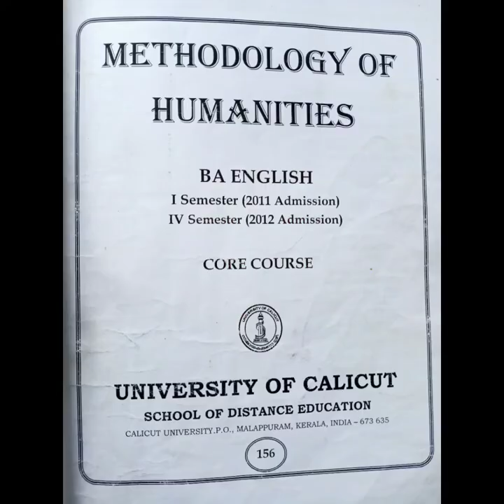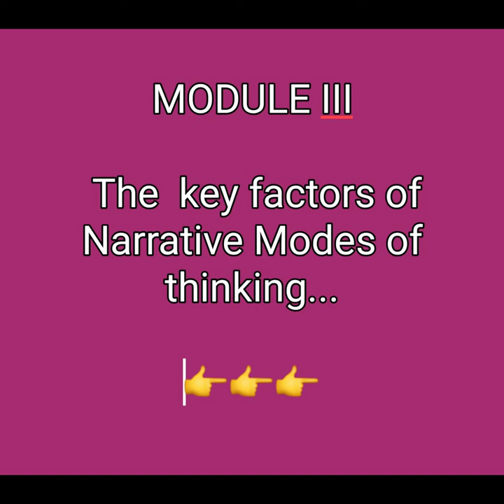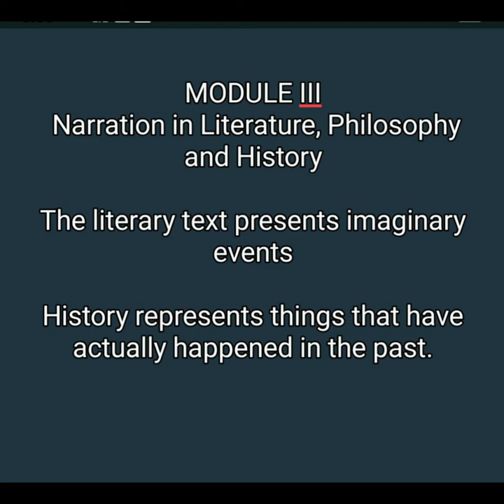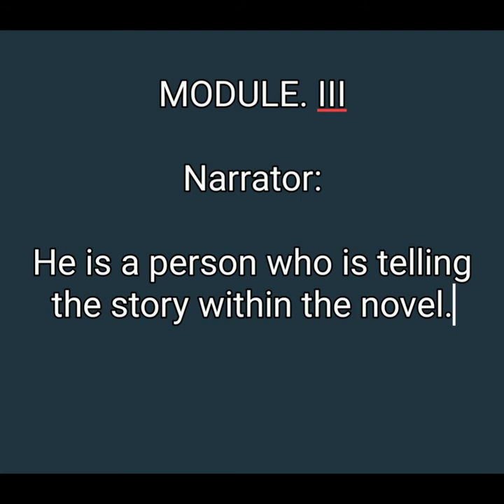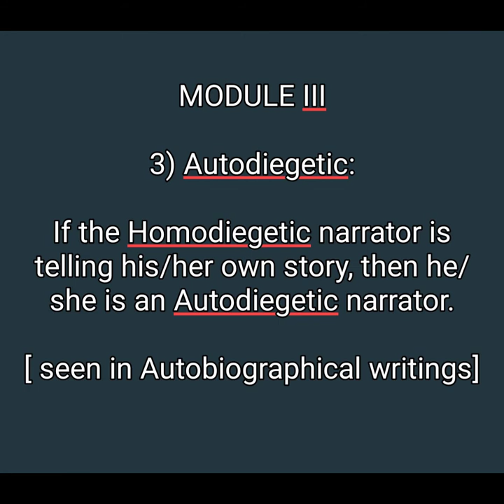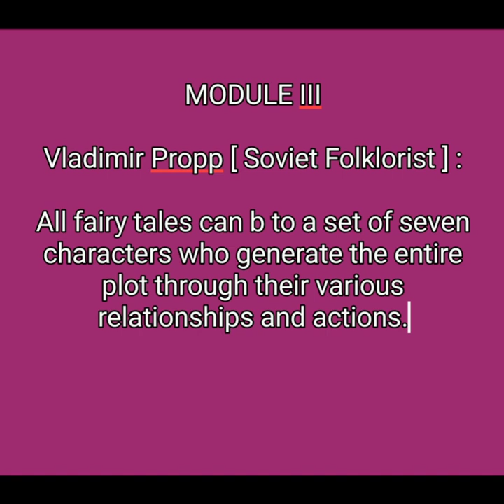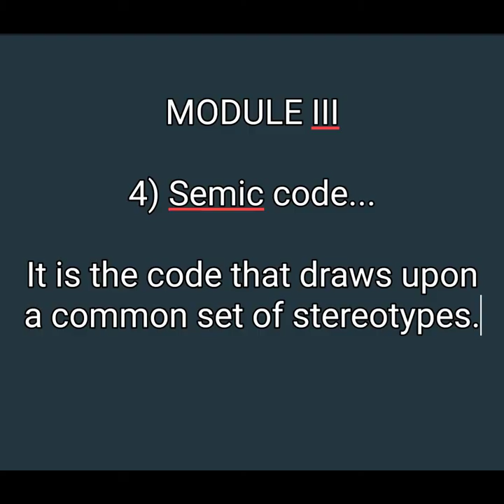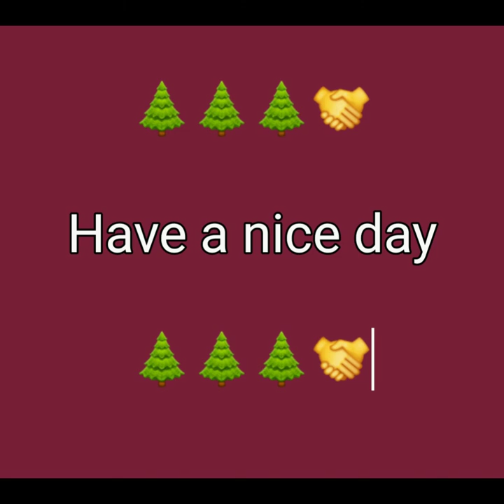Methodology of Humanities module 3 part 1